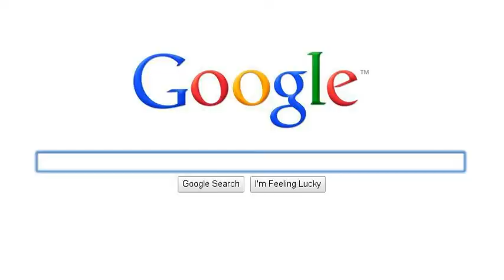Mary Downing Hahn prezi.